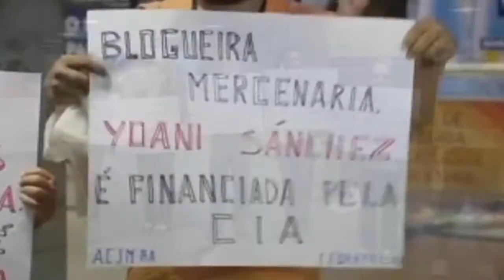Noti-Katungo. Yoani, Chavez y Dorian Gray..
Un noticiero para reirse de la noticia.